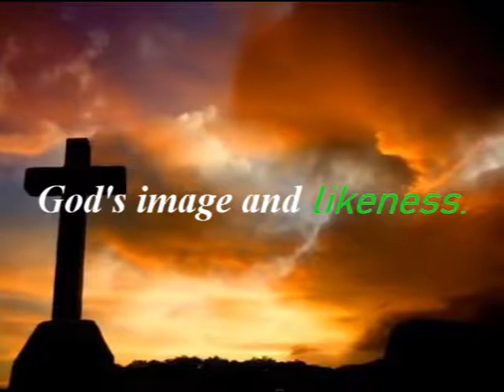Past 3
YOU ALL WELCOME TO
 FAMILY INTERCESSORY MINISTRY A.K.A FPF/ CITY OF PRAYER BERGAMO THE LAST BUS TO ALL FAMILY PROBLEM COME LET US PRAYER TOGETHER LET INTERCESSONEDFOR THE NATION GOD BLESS YOU AS YOUCOME. For more info just go to YouTube type family intercessory ministry bergamo live message and the power of God moving
For prayer you can call this number /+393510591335+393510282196 If you call we will prayer with you there nothing God can't do